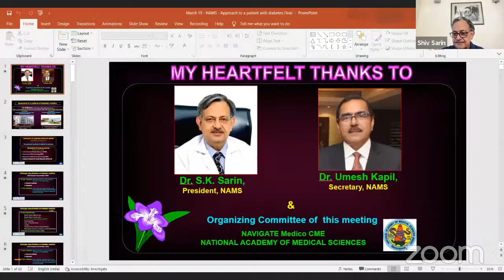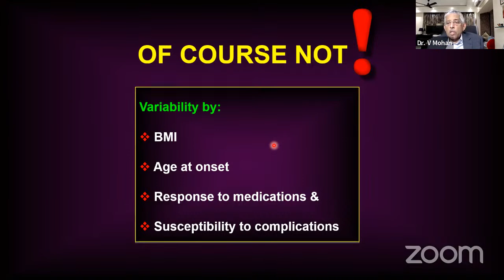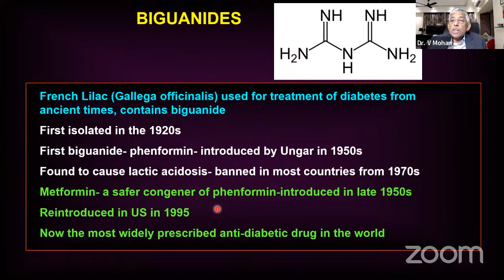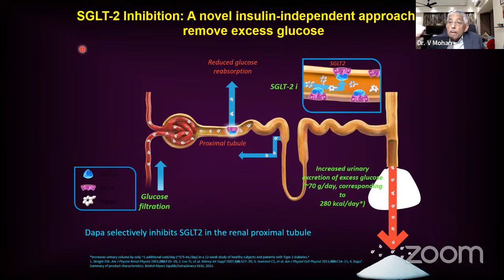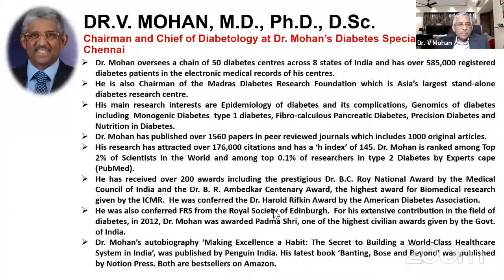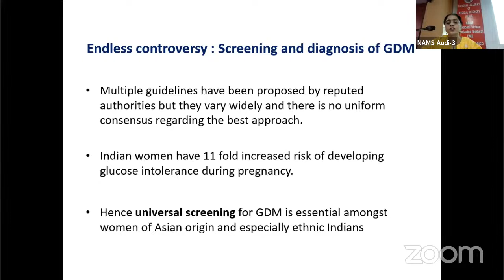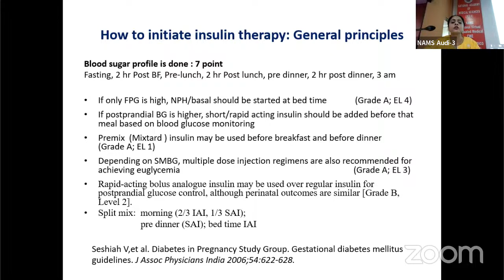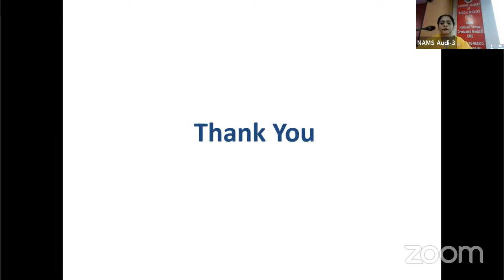Navigate Medico CME- Approach to a patient of Diabetes Mellitus, Dr. V. Mohan 19-03-2023